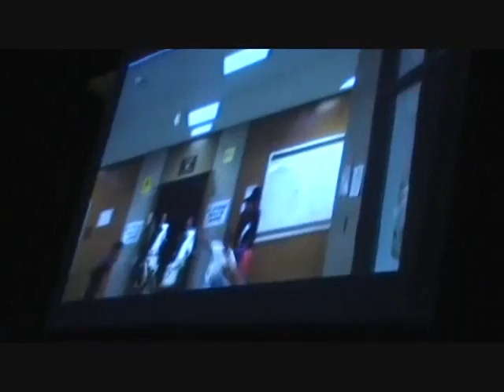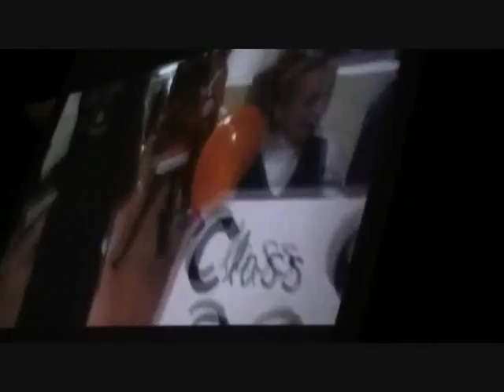Color Day Part 4 Senior Skit LIP DUB!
Lip Dub to Magic by B.o.B.
Part 4 out of 4 of Senior Skit.
Pentucket Regional High School Class of 2011!
11/24/10